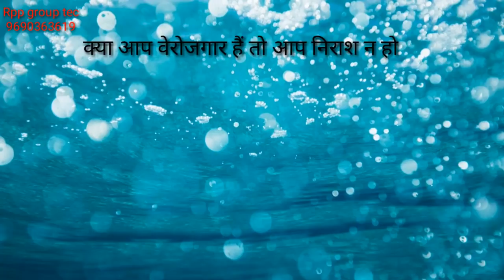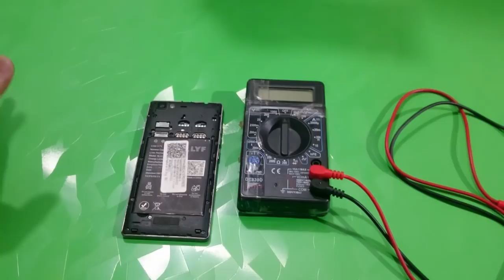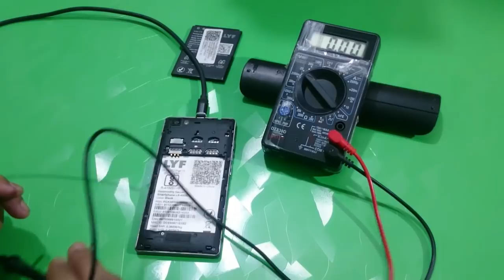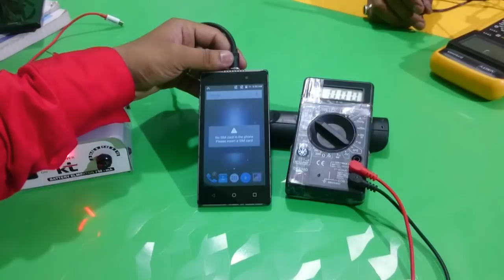Any LYF 4505 dead solutions hindi | how to check dead mobile step by step| dead mobile repair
rpp  institute सीखें मोबाइल लैपटॉप कम्प्यूटर चिप लेवल रिपेयरिंग करना 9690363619